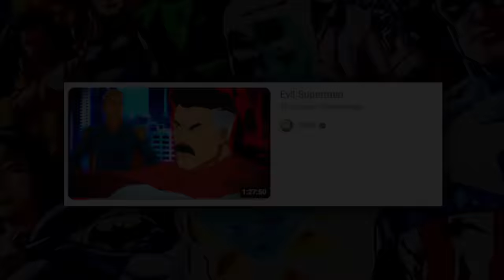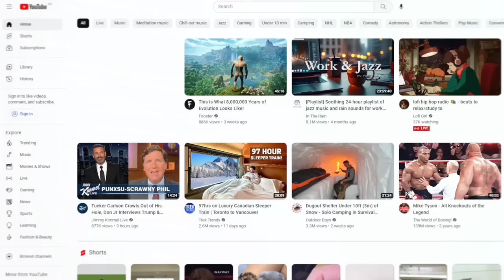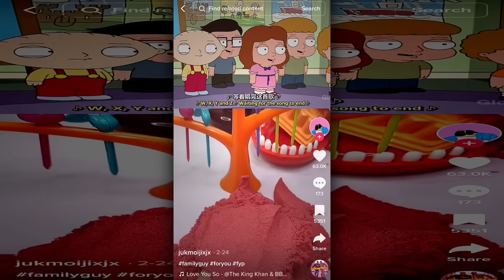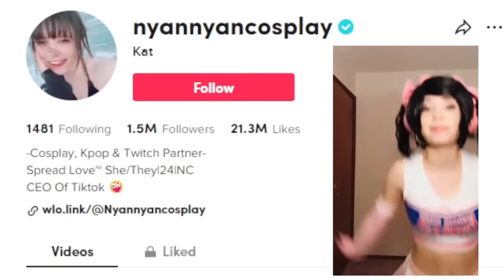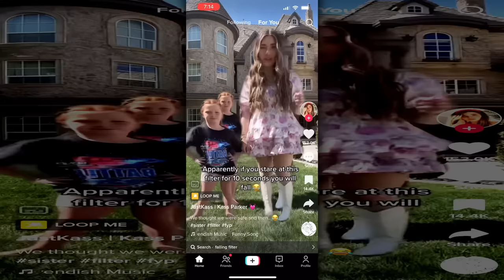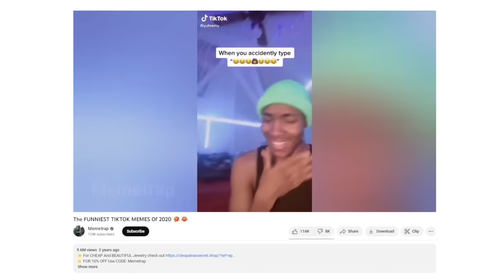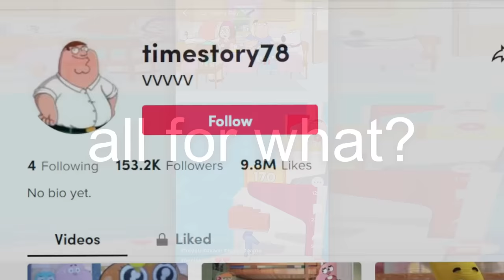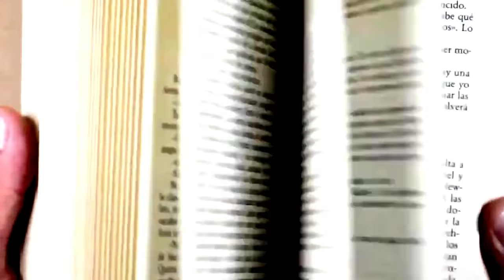TikTok and the Death of the Attention Span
TikTok is that one app with the short form content (just so you know). But short form content is everywhere, be it YouTube, Instagram, Facebook, etc. Every mainstream social media platform has a form of it, and I believe there are some problems that need to be discussed in relation to the subject. So in this extra long T3rr0r video essay I'm gonna talk about why TikTok and short form content in general is very damaging to the attention span.

TIMESTAMPS:
0:00 - Intro
3:03 - Disclaimer
3:35 - the Inner Workings of TikTok
4:29 - Dangerous/Illegal Challenges
5:08 - Short vs. Normal
6:22 - Family Man
7:54 - Limitedness of TikTok "Success"
11:54 - Vine vs. TikTok
14:12 - YouTube
15:21 - Compilations
17:50 - Echochambers/Pipelines
18:56 - The Dangers & My Own Story
21:00 - Conclusion